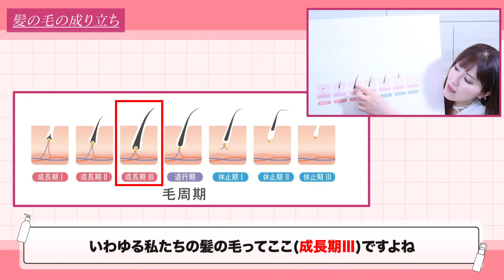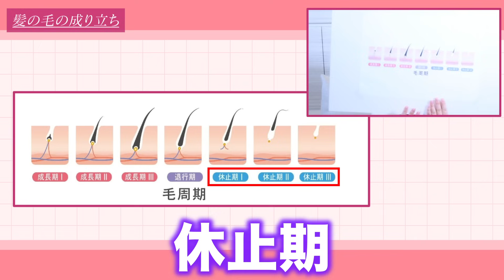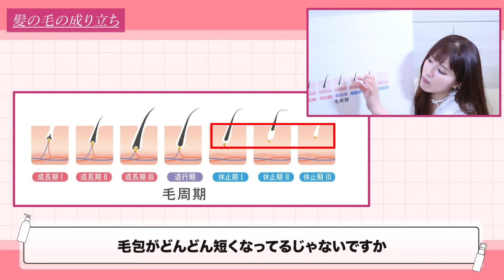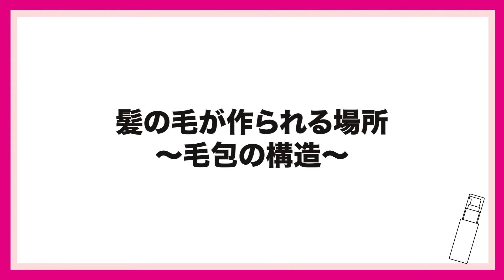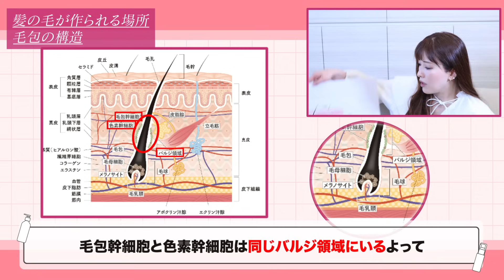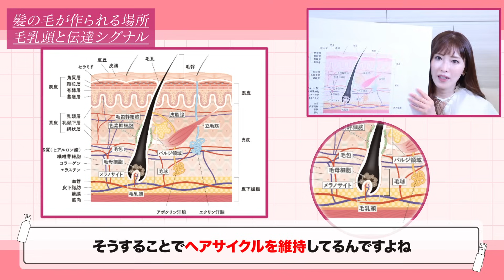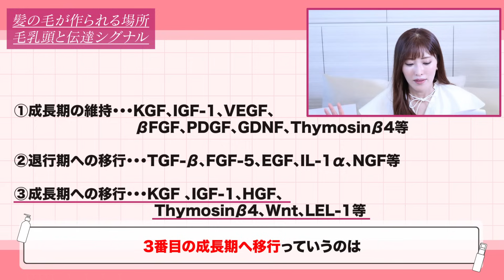【プロ解説】白髪・薄毛で悩んでる人必見！最新知見をどこよりも詳しく教えます！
0:00 スタート
2:20 なぜ髪は抜けるのか
5:06 髪の毛が作られる場所
9:14 細胞同士の伝達シグナルとは
11:12 白髪になるメカニズム
12:39 白髪は元に戻る？
14:23 女性型脱毛は治る？
15:37 男性ホルモンが多いとニキビや脱毛になる？
17:20 さきめぐ的スカルプケアの最適解
20:04 絶対してほしいこと

今回の動画では、白髪・薄毛対策についてお話してます！

スキンケアに関するご質問、ご相談など、コメント欄でお待ちしております♪
全てにはお答えできない場合もあるのですが、コメントへの返事はもちろん動画内でもお答えしていく予定です✨